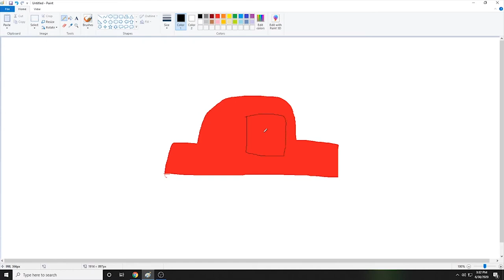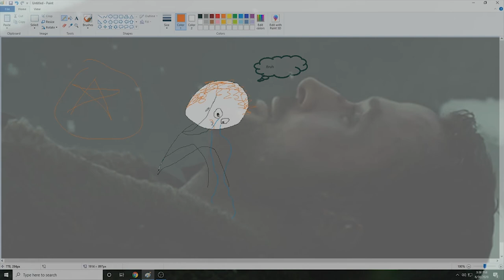Randomly Generated Paintings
Hahahhahahhahahhahahhah
Guys im ballin out of control
:P